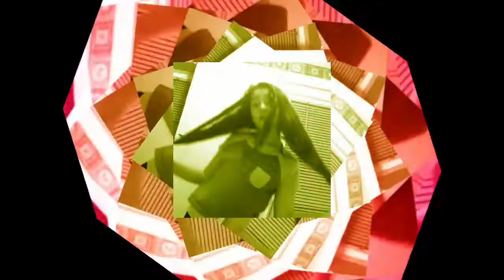"Mega mashup 2" Fan Video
INSPIRED BY GREMBLE001
This took so long to edit but I love it
(Grembles is obviously 1000% better tho lol)
Hope u enjoy this
Feature maybe?🙏❤️😂